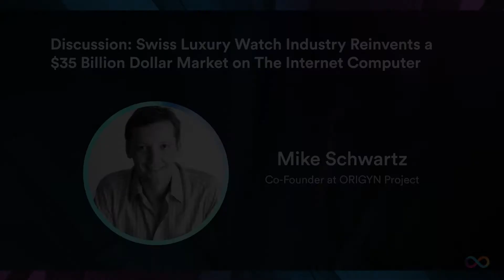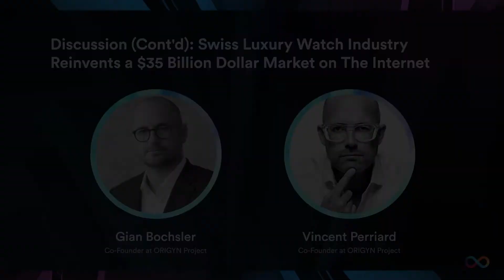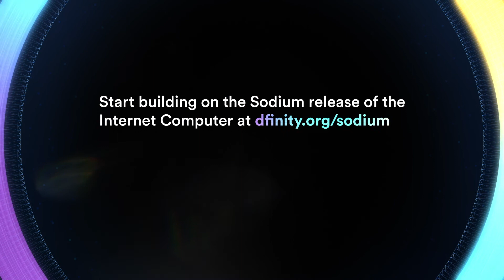Swiss Luxury Watch Industry Reinvents a $35 Billion Dollar Market on The Internet Computer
Starting with luxury watches, Origyn enables the universal identification and exposure of counterfeits where the object itself constitutes its own unique identity. In this panel, Origyn founders Vincent Perriard, Mike Schwartz, and Gian Bochsler discuss how Origyn is leveraging the Internet Computer to deliver an industry-governed solution to stop brand dilution and create new revenue opportunities.